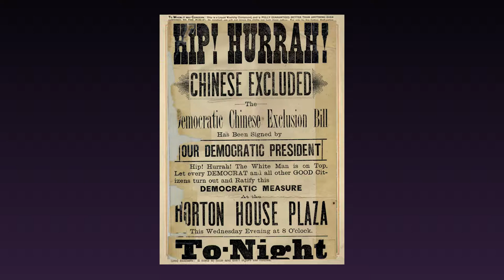Chinese '9-man' volleyball team plays in Chinatown for the first time in 56 years